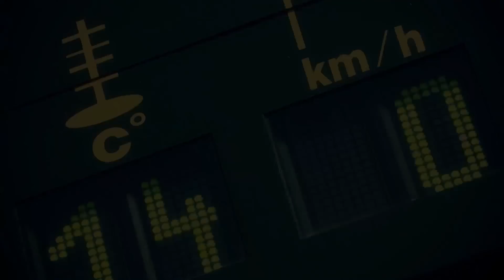Supertest Honda Civic Type R 2015